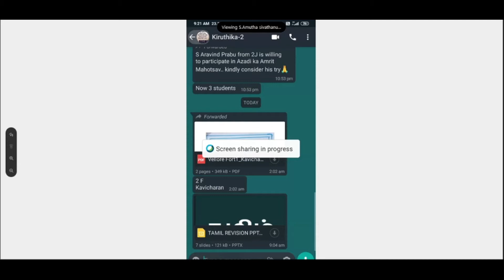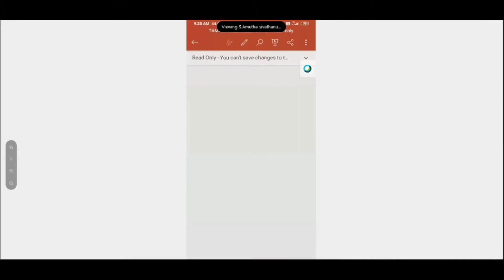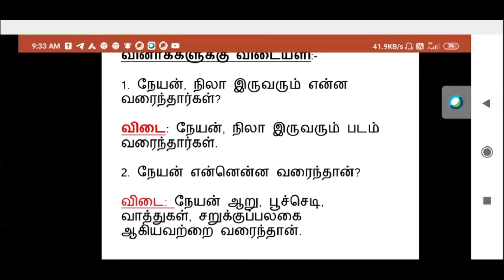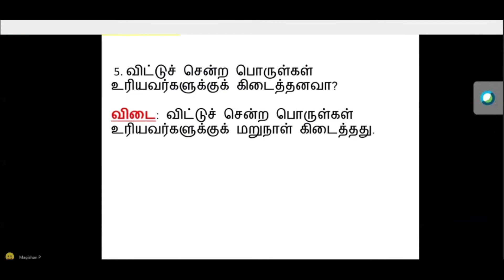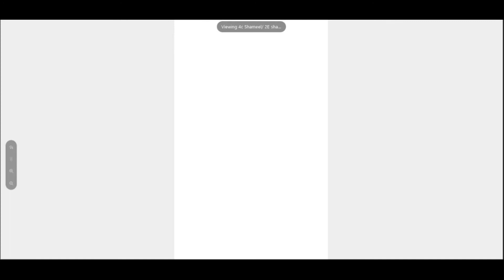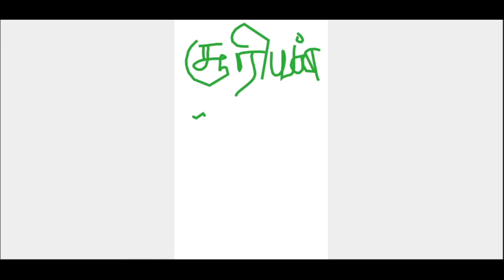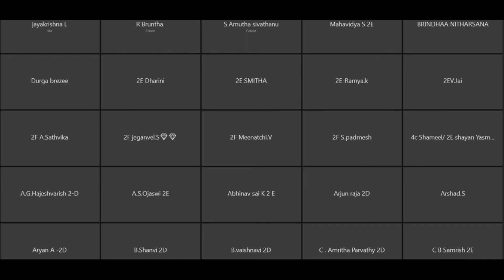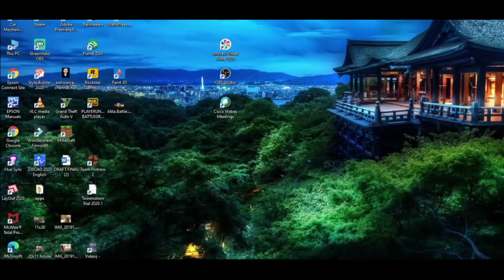Tamil class I 17.09.21 I 2ND GRADE I MVM CBSC SCHOOL